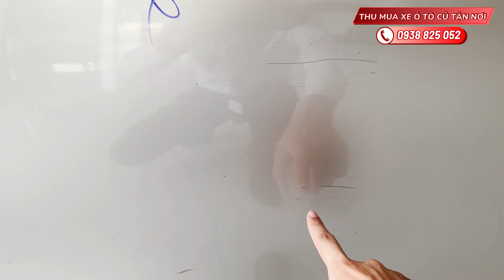Vios G 2020 chuẩn xe gia đình giá 436tr vẫn còn giá tốt hơn | Toyota Tân Cảng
Anh/chị cập nhật thông tin xe cũ NHANH NHẤT và MỚI NHẤT tại đây nhé:

- Đã kiểm tra chất lượng 176 hạng mục
- Xe không đâm đụng - tai nạn - ngập nước
- Công nghệ làm đẹp Maru-Kuri độc quyền
- BH 1 năm hoặc 20.000km động cơ-hộp số
- Hỗ trợ trả góp toàn quốc lãi suất ưu đãi